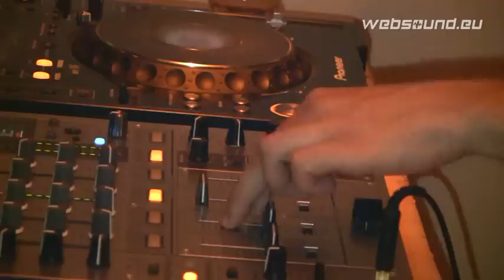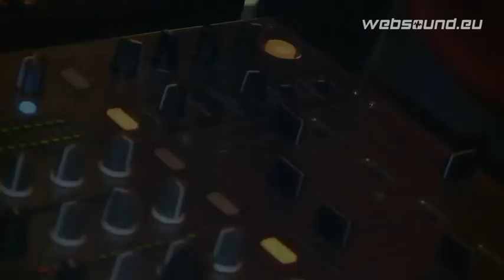Addictive party 10th edition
Video reportaz od majstra Mirreca / Websound.eu